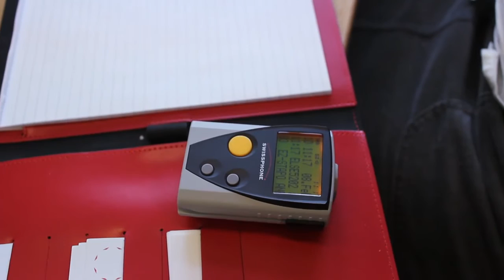ZHAW-Absolventenportrait: Karin Kläusler-Betschart, Polizeipsychologin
Videoportrait einer ZHAW-Absolventin des Masterstudienganges Angewandte Psychologie im Rahmen des ZHAW-Jahresberichtes 2011.